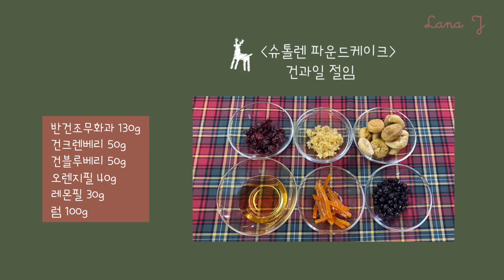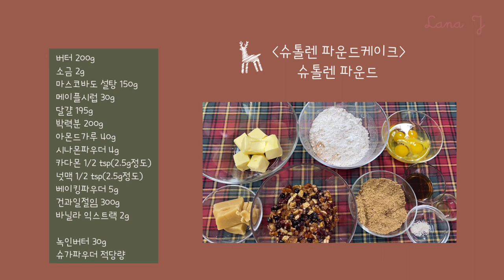🎅🏻크리스마스 미니 슈톨렌 파운드 케이크 만들기 Christmas mini stollen pound cake recipe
이번 영상에 나오는 슈톨렌파운드 레시피부분에 마지판 160g이 빠졌어요😭밑에 레시피를 참고해주세요~!!

슈톨렌 파운드케이크(Stollen pound cake)

건과일 절임
1. 오렌지필과 반건조무화과를 잘게 잘라준다
2. 볼에 건무화과를 넣고 럼을 조금 부어 섞어준다
3. 건크렌베리를 넣고 럼을 부어 섞어준다
4. 건블루베리를 넣고 럼을 부어 섞어준다
5. 오렌지필, 레몬필을 넣고 럼을 부어 섞어준다
6. 랩핑해서 냉장보관해준다(최소 하루전이나 일주일정도 전에 미리 만들어둔다)

슈톨렌파운드
1. 마지판을 10g씩 나눠 계량해준다
2. 마지판을 종이파운드틀 길이에 맞춰 길게 만들어둔다
3. 실온발효버터를 핸드믹서로 부드럽게 잘 풀어준다
4. 소금, 마스코바도설탕, 메이플시럽을 넣고 고속으로 휘핑해준다(볼옆면을 주걱으로 정리해가면서 반죽의 색이 뽀얗게 될때까지 휘핑해준다)
5. 달걀을 잘풀어주고 조금씩 나눠 넣으면서 휘핑해준다(볼옆면을 주걱으로 정리해가면서 반죽이 분리되지 않도록 충분히 섞어준다. 만약에 반죽이 분리되면 계량해둔 가루류(박력분 등)를 조금 섞어주고 다시 달걀을 넣어준다)
6. 체친 박력분, 아몬드가루, 시나몬파우더, 카다몬, 넛맥, 베이킹파우더를 넣고 섞어준다
7. 반정도 섞였을때 건과일절임과 바닐라익스트랙을 넣고 잘 섞어준다
8. 짤주머니에 넣고 종이파운드틀에 조금씩 짜준다
9. 만들어둔 마지판을 넣어준다
10. 나머지 반죽을 짜주고 2-3번씩 탕탕 쳐준다
11. 윗면을 주걱으로 U자 모양으로 정리해준다
12. 170도 오븐에서 20분정도 구워준다
13. 오븐에서 꺼내자마자 붓으로 녹인버터를 발라준다
14. 어느정도 식으면 슈가파우더를 충분히 뿌려준다

건과일 절임
반건조무화과 130g
건크렌베리 50g
건블루베리 50g
오렌지필 40g
레몬필 30g
럼 100g

슈톨렌 파운드케이크 (8*3*3.5cm종이틀 15-16개분량)
버터 200g
소금 2g
마스코바도 설탕 150g
메이플시럽 30g
달걀 195g
박력분 200g
아몬드가루 40g
시나몬파우더 4g
카다몬 1/2 tsp(2.5g정도)
넛맥 1/2 tsp(2.5g정도)
베이킹파우더 5g
건과일절임 300g

마지판(아몬드페이스트) 160g
녹인버터 30g
슈가파우더 적당량

Stollen Pound Cake

Dried Fruit Pickle
1. Chop the orange peel and half-dried figs finely.
2. Put the dried figs in a bowl, add some rum, and mix.
3. Add dried cranberries, rum, and mix.
4. Add dried blueberries, rum, and mix.
5. Add the orange peel, lemon peel, and rum and mix.
6. Wrap and refrigerate for at least a day.

Stollen Pound
1. Divide the marzipan into 10g each.
2. Roll the marzipan into a cylinder shape to fit the size of a paper cupcake cup.
3. Soften the fermented room temperature butter using a hand mixer.
4. Add salt, muscovado sugar, maple syrup, and whip at high speed. (While cleaning the sides of the bowl using a spatula, keep whipping until the batter turns milky white.)
5. Beat the eggs well and add little by little while whipping. (Mix thoroughly to avoid separation. In case of separation, add the weak flour a little and add the eggs again.)
6. Add the sieved weak flour, almond powder, cinnamon powder, cardamon, nutmeg, and baking powder and mix.
7. When half mixed, add dried fruit pickle, vanilla extract and mix well.
8. Put the batter in a pastry bag and squeeze little by little in a paper pound cake cup.
9. Put the prepared marzipan.
10. Squeeze the remaining batter and hit 2-3 times.
11. U shape the top using a spatula.
12. 170 degree C oven for 20 minutes.
13. Taking it out of the oven, brush the melted butter.
14. When cooled properly, sprinkle enough sugar powder.

Dried Fruit Pickle
Semi-dried fig 130g
Dried cranberry 50g
Dried blueberry 50g
Orange peel 40g
Lemon peel 30g
Rum 100g

For 15-16 Stollen Pound Cake (8x3x3.5 paper cupcake cup)
Butter 200g
Salt 2g
Muscovado sugar
Maple syrup 30g
Eggs 195g
Weak flour 200g
Almond powder 40g
Cinnamon powder 4g
Cardamon 1/2 tsp (about 2.5g)
Nutmeg 1/2tsp (about 2.5g)
Baking powder 5g
Dried fruit pickle 300g
Vanilla extract 2g
Marzipan (almond paste) 160g

Some sugar powder